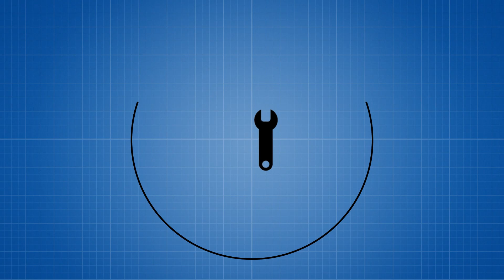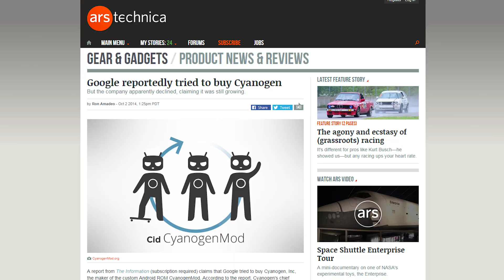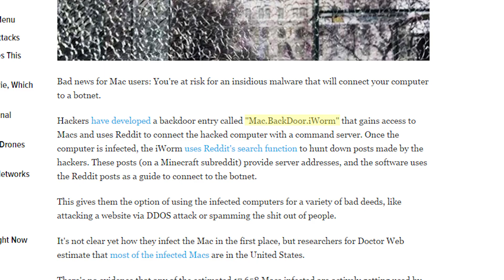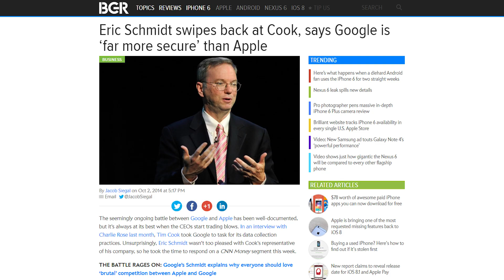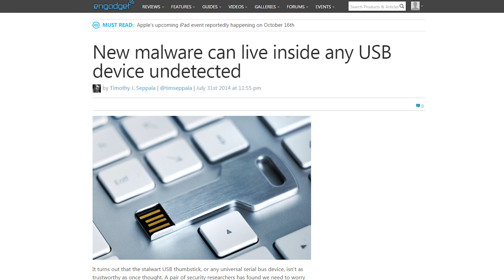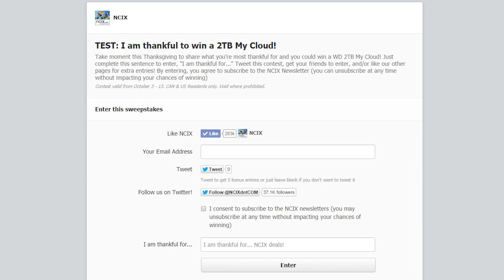Macs Hacked, "BadUSB" on the loose, Cyanogenmod shuts down Google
Google reportedly tries to buy Cyanogenmod - they refuse; Researchers make the "BadUSB" malware public, potentially compromising ALL USB devices; Hackers infect over 17,000 Macs for use in a botnet.

Episode Credits:
Host: Linus Sebastian
Writer: Riley Murdock
Editor: Riley Murdock